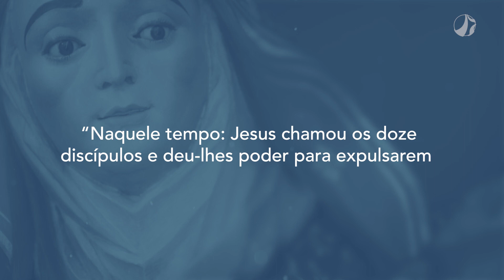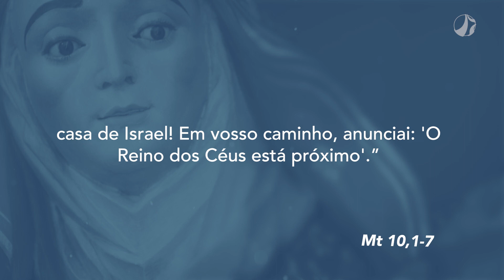Cumprir os mandamentos | Mãe Maria (12/07/2023)